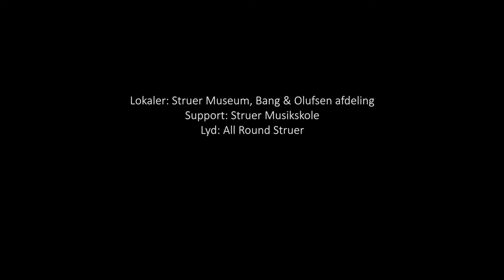The Sun (Struer Lydens By - En By Spiller Op - LIVE version)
Struer Lydens By og Flarup Music præsenterer The Sun (Struer Lydens By LIVE version). Fremført og opført i forbindelse med pressemødet for "En By Spiller Op" - et samarbejde mellem DR og Struer Lydens By.

Skrevet af: Thomas Flarup, Daniel Rothmann og Peter Munters

Fremført af:
Forsangere: Kira Goul-Jensen og Anna Lystbæk
Kor: Sangere fra DR KoncertKoret
Saxofon: Jacob Nyborg
Trommer: Mikkel Ipsen
Piano keyboard: Anders Banke
Guitar: Mads Jakobsen
Electronica: Thomas Flarup

Live arrangement: Thomas Flarup
Kor-arrangement: Thomas Flarup og Martin Nygaard Jørgensen

Lokaler: Struer Museum, Bang & Olufsen afdeling
Support: Struer Musikskole
Lyd: All Round Struer

Mix: Thomas Flarup
Mastering: Holger Lagerfeldt
Video og redigering: BROVAERK